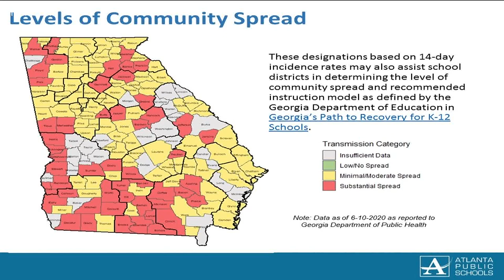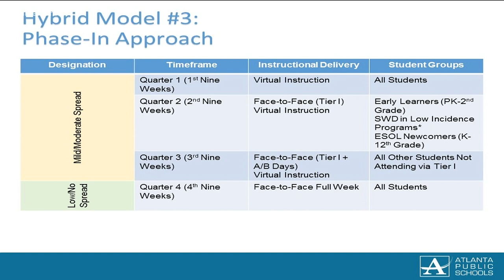Virtual town-hall with new APS superintendent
Atlanta Public Schools taking many precautions ahead of the fall semester.